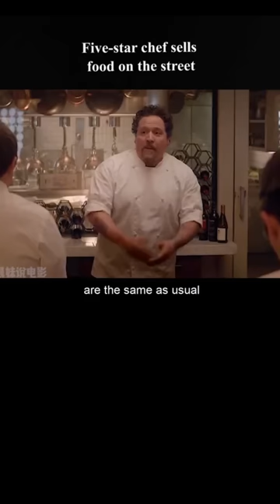Five-Star Chef Makes Street Food 😲